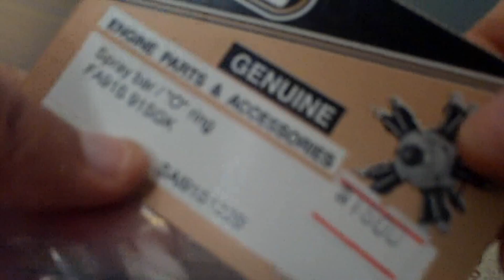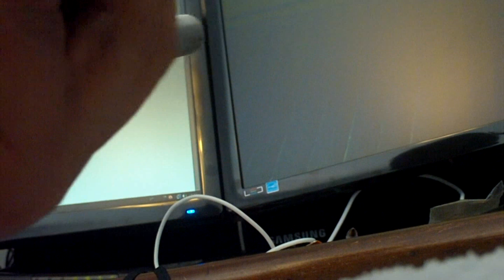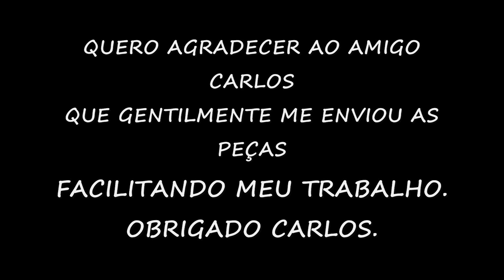CARBURADOR DO SAITO FA-80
APÓS UMA QUEDA COM MEU SAITO FA-80, O SPRAYBAR E A AGULHA SE QUEBRARAM. ENTÃO, MEU AMIGO CARLOS DO JAPÃO ENVIOU GENTILMENTE AS PEÇAS E PUDE CONSERTAR O MOTOR, VOU COLOCA-LO EM FUNCIONAMENTO EM BREVE. VALEU ASSISTIR, DEIXE SEU COMENTÁRIO, POIS É MUITO IMPORTANTE, OBRIGADO. ABRAÇO, EDU.